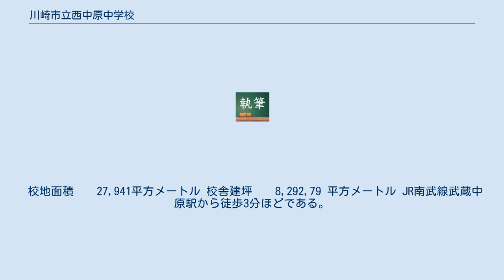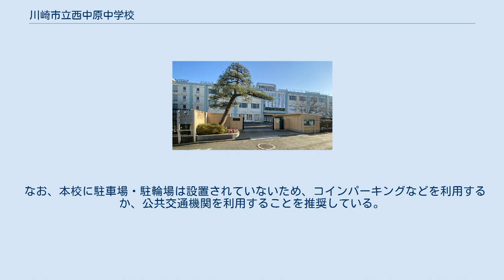川崎市立西中原中学校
川崎市立西中原中学校（かわさきしりつ にしなかはらちゅうがっこう）は、神奈川県川崎市中原区下小田中二丁目にある公立中学校。
 本校は1947年に開校した川崎市立の中学校である。
2017年5月5日に開校70周年を迎え、2018年3月3日に創立70周年記念式典が開催された。
 校地面積は27,941m²と、川崎市内随一の広さを誇る。
2020年11月1日現在、通常級33学級、特別支援学級5学級、夜間学級3学級の41学級で、在籍生徒数1,301名は中学校として日本最大級の規模である。
夜間学級は川崎市内唯一で、かつ市内に2校しかない相談指導学級（現在は適応支援室として運用）を併設している。
 2017年12月よりセンター方式による中学校完全給食を開始し、同時に夜間学級でも補食給食を開始した。
 学区は大戸小学校・大谷戸小学校・新城小学校の小学区全域、下小田中小学校・今井小学校の一部区域となっている。
 学区が広範囲に及ぶため、新城小学校・大谷戸小学校校区の一部生徒は武蔵新城駅から武蔵中原駅まで電車通学となっている。
 以下、西中原中学校の校区を示す。
 2011年に新校舎が完成し、新校舎(2011年完成)である4階建ての1棟(北棟)、旧校舎(東側校舎…1979年、西側校舎…1990年完成)の2棟（南棟）の合わせて２棟が建っている。
 1棟は3階西側と4階が2学年、2階と3階東側が3学年の教室、2棟は全て1学年の教室となっている。
 他に1985年完成の体育館・武道場(格技室)・2010年完成のプール棟などがある。
 なお、体育館は2017年9月から2018年2月まで全面リニューアル工事が行われ、こけら落としとして2018年3月3日に創立70周年記念式典、記念祝賀会、卒業生全員を対象とした第2回大同窓会が開催された。
 校地面積　　27,941平方メートル 校舎建坪　　8,292,79 平方メートル JR南武線武蔵中原駅から徒歩3分ほどである。
 なお、本校に駐車場・駐輪場は設置されていないため、コインパーキングなどを利用するか、公共交通機関を利用することを推奨している。